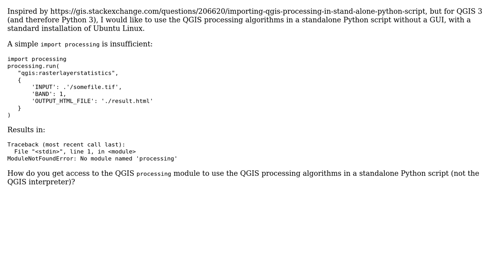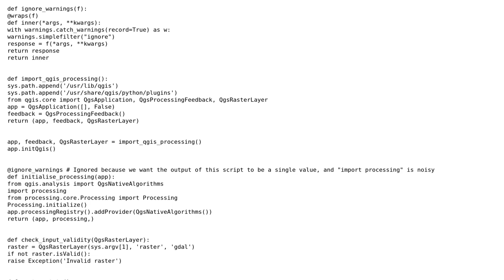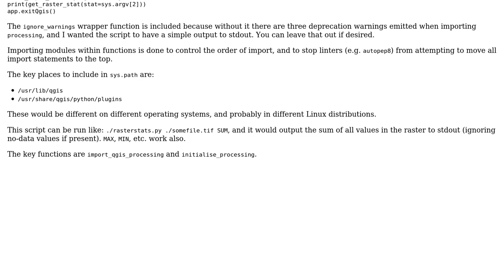GIS: Importing QGIS3 processing tools in standalone script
With thanks & praise to God, and with thanks to the many people who have made this project possible! You are responsible for your own actions.